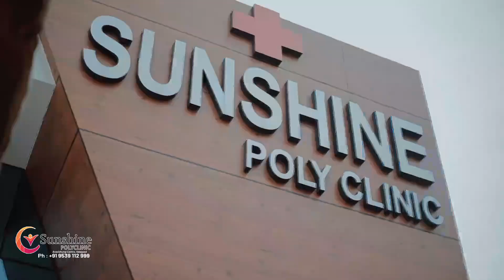കാർഷിക ക്ലബ്ബ് അംഗങ്ങളും കുട്ടികളും ചേർന്ന് കൃഷിയിടം സന്ദർശിച്ചു